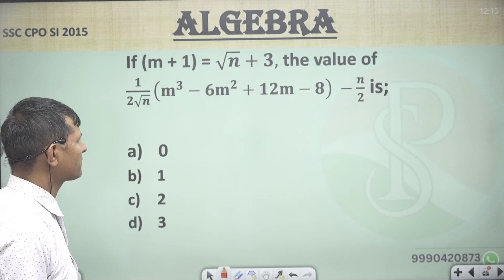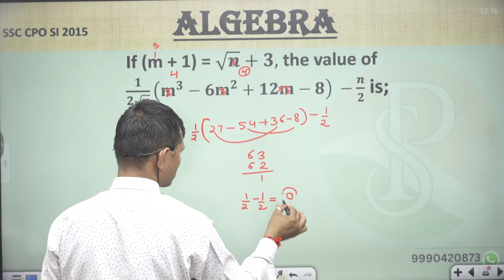If (m + 1) = √𝒏+𝟑, the value of 𝟏/(𝟐√𝒏) (𝐦^𝟑−𝟔𝐦^𝟐+𝟏𝟐𝐦−𝟖) −𝒏/𝟐 is;0 1 2 3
If (m + 1) = √𝒏+𝟑, the value of
𝟏/(𝟐√𝒏) (𝐦^𝟑−𝟔𝐦^𝟐+𝟏𝟐𝐦−𝟖)  −𝒏/𝟐 is;

0
  1
  2
  3